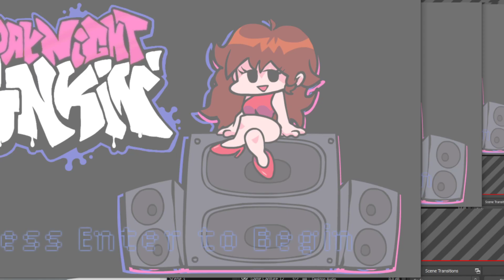Full Screen mod Speedrun Friday Night Less than a second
READ THIS
PRESS ALT ENTER
PRESS ALT ENTER
PRESS ALT ENTER